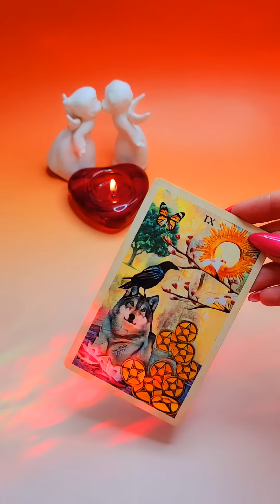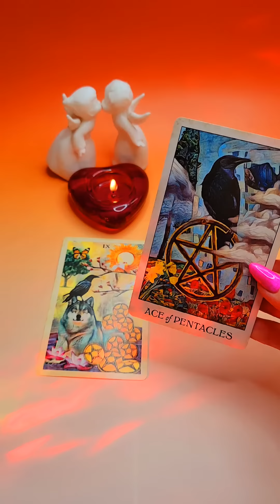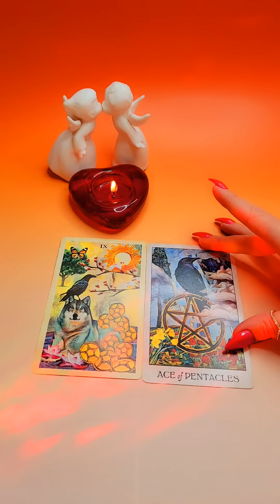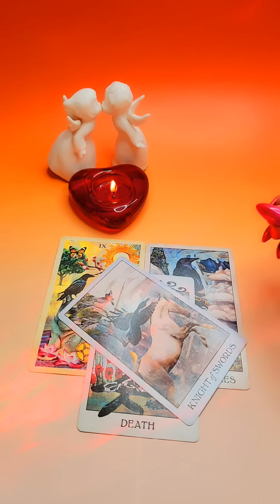☀️ВОТ ЭТО ТАК НЕОЖИДАННО‼️ОН ВООБЩЕ В СЕБЕ ТАКОЕ ГОВОРИТЬ ВАМ⁉️